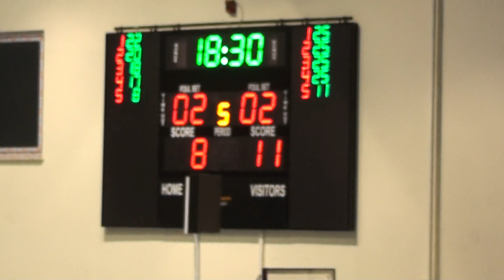Final Maçından Görüntüler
abana kaymakamlığınca düzenlenen tırnuva sona erdi